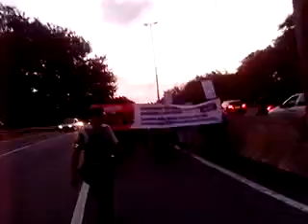Ato Profs. Rede Pública Estadual SP 09/04/2015 5/8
Ato Profs. Rede Pública Estadual SP 09/04/2015 Parte 5
Professores mesmo sob ameaça da PM ocuparam a Rodovia Raposo Tavares na tarde de hoje em São Paulo.